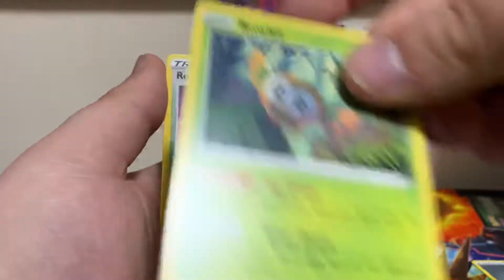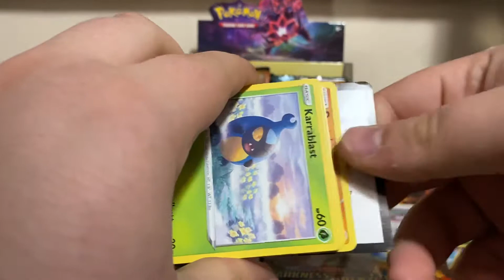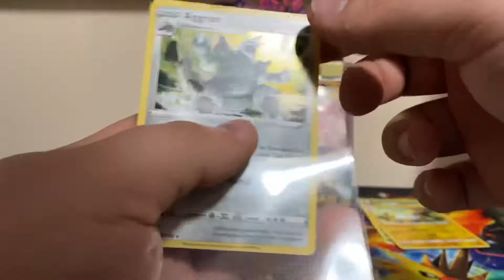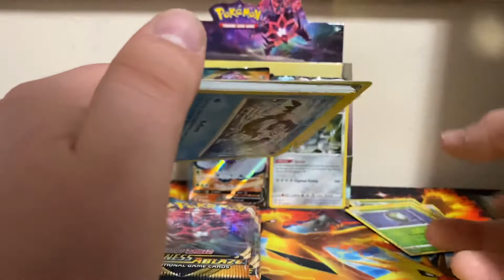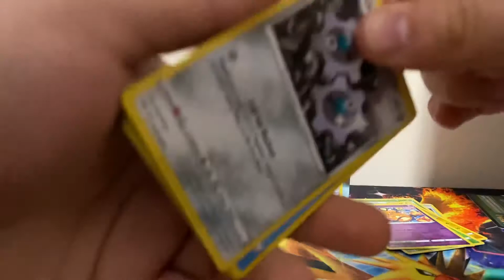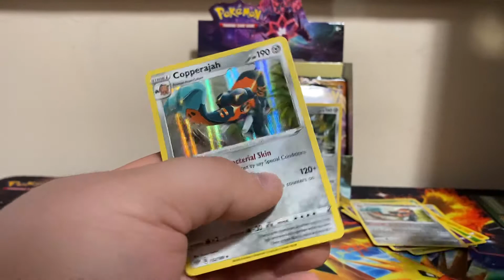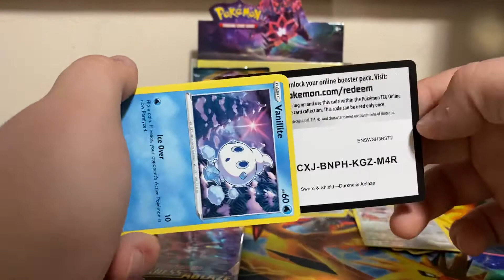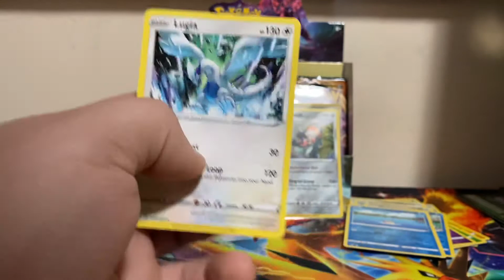Pokémon Darkness Ablaze Booster Box Opening Part 3